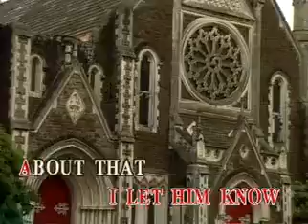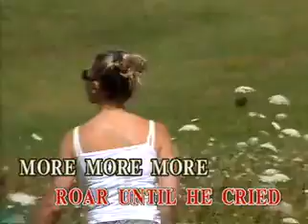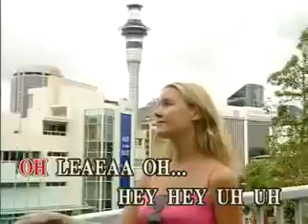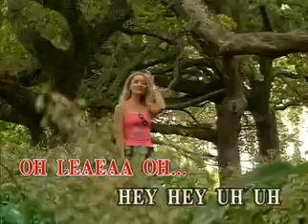11 - Lady Marmalade (Theme from "Moulin Rouge") - Christina Aguilera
VCD Title: Best of 2: The Hits of Britney Spears and Christina Aguilera
Recording Courtesy: Sing 'N' Vision Productions
Year: 2001
Color Processing: Technicolor/NTSC/30fps